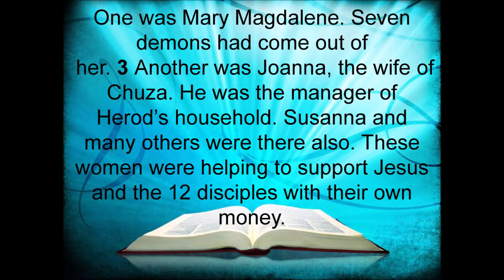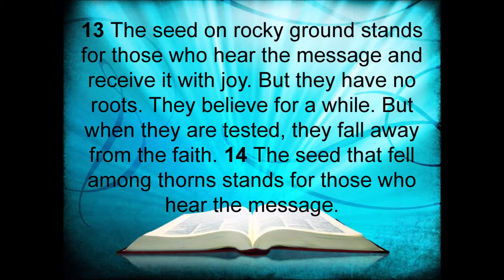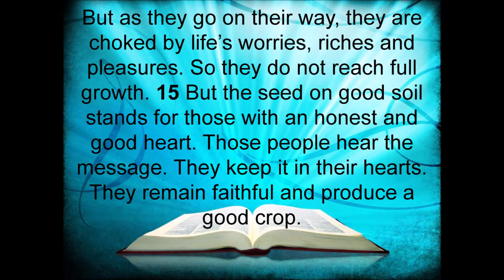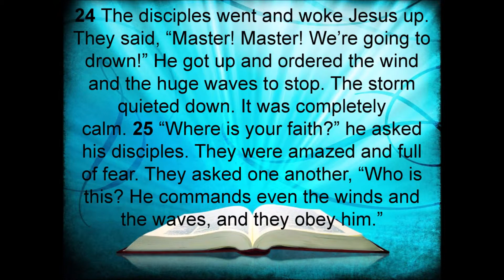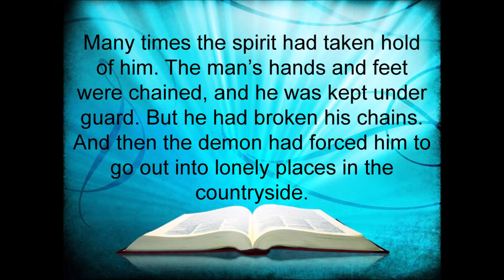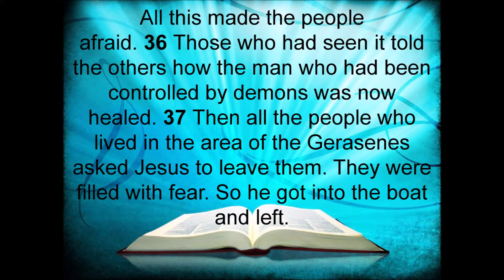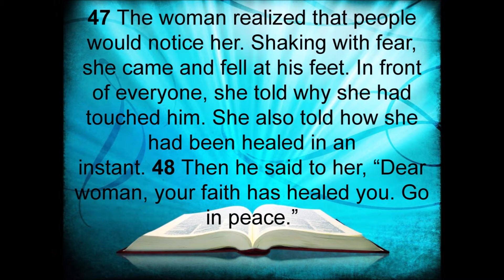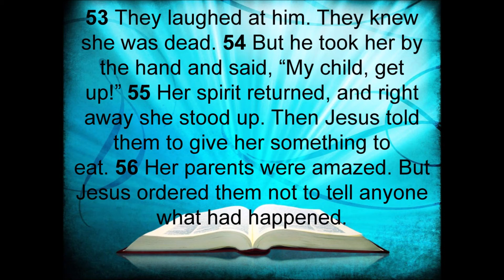Luke 8 NIRV read along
This is an audio recording of the book of Luke from the New International Reader's Version of the Holy Bible. I do not own the background music, nor the images included.